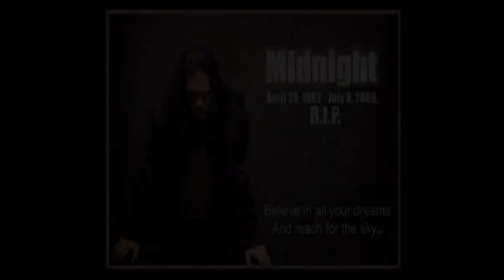CRIMSON GRORY: Dream Dancer (4K UHD Music Video)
Late at night she touches me in my dream
She takes my hands, above the clouds, we're dancing
The dream is alive in the misty cloud
Below, the raging fire burns

My heart bleeds for you

Dream dancer can fly away
Wings of fire, she burns the nightshade
Fallen angel so far away
Dream dancer can fly

I call to you, the echo's fade to darkness
The memory still lingers in my mind
Please hold me one more time!